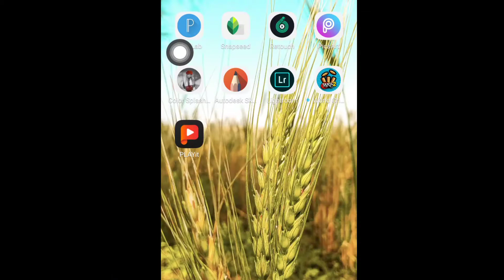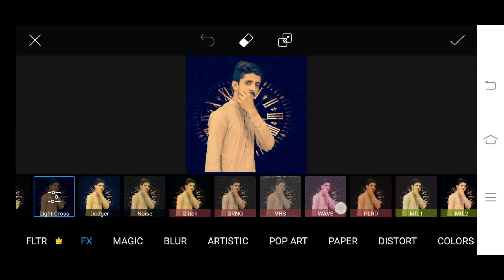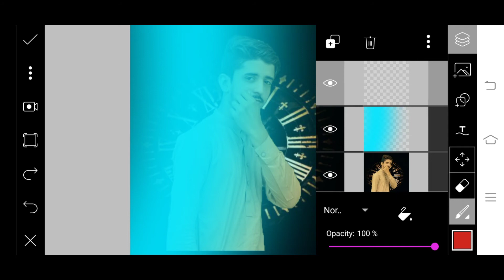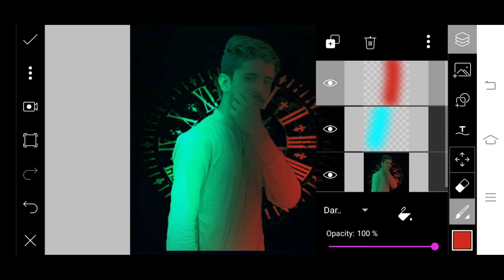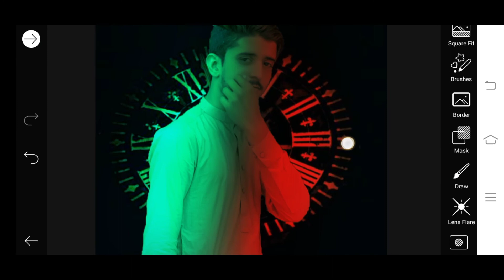Tutorial - Dual Tone Effect | picsart Mobile tutorial 🔥🔥 | R A studio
Png link

# r a studio
dual tone editing